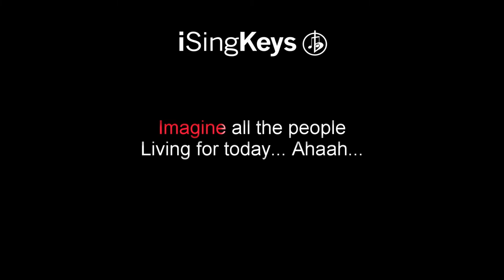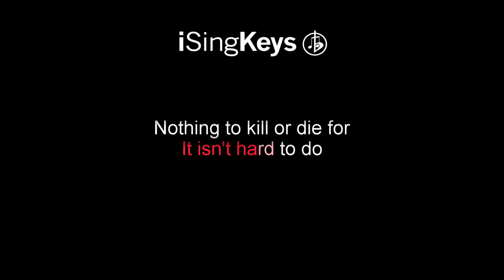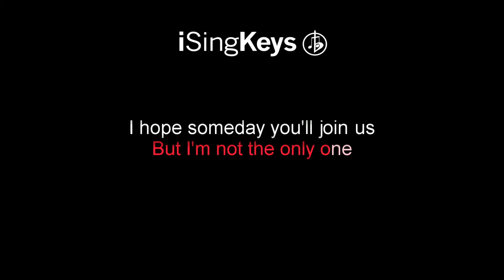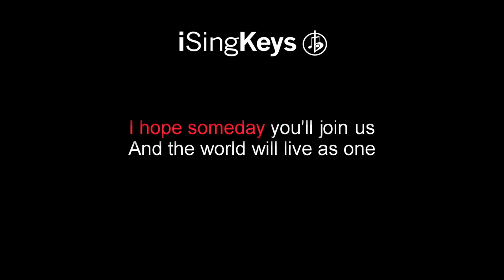Imagine - John Lennon - Piano Karaoke Instrumental - Original Key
Imagine - John Lennon piano karaoke instrumental backing track in the original key.

🎵  - If you would like to purchase the track WITHOUT the click and intro - Go to iTunes and search iSingKeys.

🎹 Chords for ‘Imagine - John Lennon’

-Verse-
C  |  Em  |  F

-Pre Chorus-
F  |  C/E  |  F/Dm  |  C  |  G

-Chorus-
F  |  G  |  C  |  E7

Living for today... Aha-ah...

Living life in peace... You...

Sharing all the world... You...